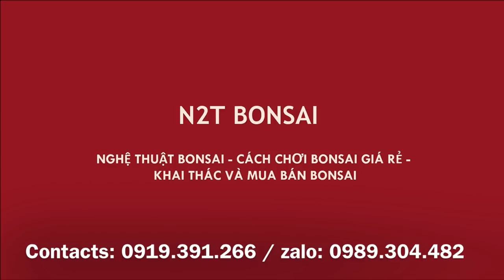VUA PHÁ - PHÁ CÂY SANH LÁ MÓNG DÁNG LÃO LÀM CÂY PHÔI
Phá cây sanh lá móng đẹp làm cây phôi